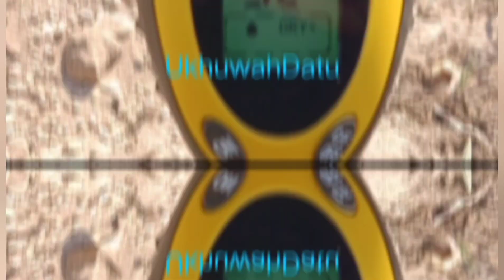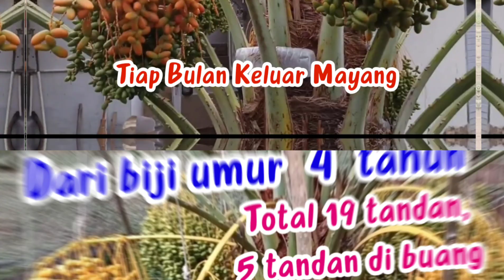Wujudkan Lumbung Kurma Pengelola Perkebunan Kurma Bagi Hasil | Mudharabah | pasang pipa air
Wak Dullah  / Jhon Arif Munandar: 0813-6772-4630

Perkebunan Kurma Ukhuwah Datu

Pola Nyakap Bagi Hasil | Mudharabah

 Lombok Utara NTB Indonesia.

"At-tahiyyaatul mubaarakatush shalawaatuth thayyibaatulillaahi.

Assalaamu 'alaika ayyuhan-nabiyyu wa rahmatullaahi wa barakaatuhu.

Assalaamu 'alainaa wa 'alaa 'ibaadillaahish-shaalihiina. Asyhadu an laa ilaaha illallaahu wa asyhadu anna Muhammadar Rasuulullaahi."

Artinya: "Segala kehormatan, keberkahan, rahmat dan keselamatan, serta kebaikan hanyalah kepunyaan Allah. Keselamatan, rahmat, dan berkah dari Allah semoga tetap tercurah atasmu, wahai Nabi (Muhammad). Keselamatan, rahmat dan berkah dari Allah semoga juga tercurah atas kami, dan juga atas seluruh hamba Allah yang sholeh. Aku bersaksi bahwa tiada Tuhan selain Allah dan bahwa Muhammad adalah utusan Allah."

Insyaa Allah